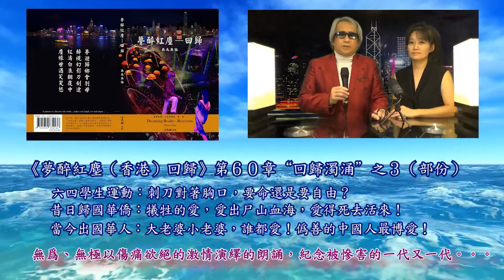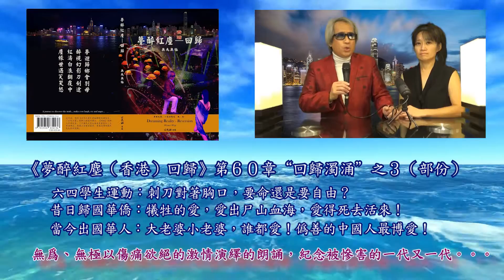《夢醉紅塵（香港）回歸》第60章P3部份：89學生運動——刺刀對著胸口，要命還是要自由？；離鄉背井的愛——華人最博愛，大老婆小老婆誰都愛！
作者無為、無極以傷痛欲絕的情懷演繹朗讀這18分鐘的片段。。。《夢醉紅塵（香港）回歸》第60章P3部份：89學生運動——刺刀對著胸口，要命還是要自由？；離鄉背井的愛——華人最博愛，大老婆小老婆誰都愛！